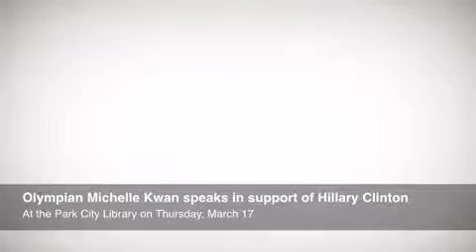Michelle Kwan stops by the Park City Library to speak in support of Hillary Clinton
Original Date: Mar 17th, 2016

MichelleKwan stops by the ParkCityLibrary on Thursday March, 17 to speak in support of HillaryClinton

Original Key: 7enDItSH